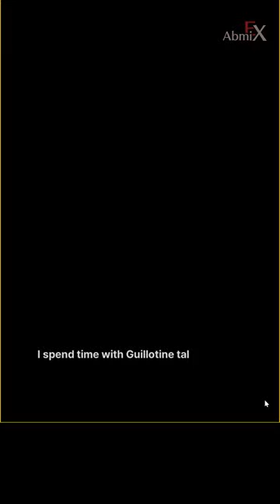Guillotine Wants to Marry You | NIKKE Advise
FGO-NA : 440,804,122
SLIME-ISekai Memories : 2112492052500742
Arknight : Abmix# 6956 (remove the space)
NIKKE SEA Server : 02085491